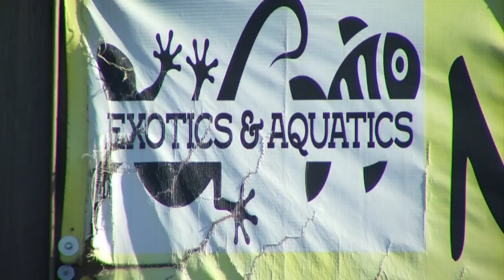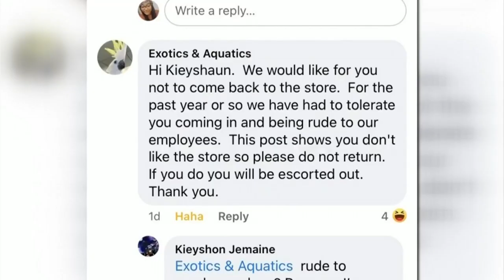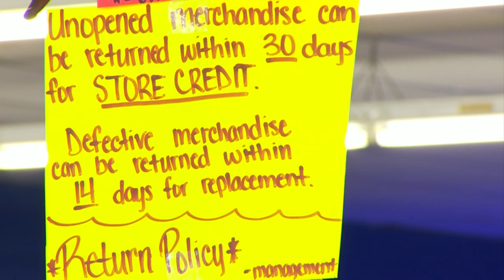Video of alleged assault between store owner and customer goes viral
The not-guilty verdict for a Roanoke County business owner earlier this week led a woman to post a now-viral video of her interaction with him that originally caused the charge to be filed.